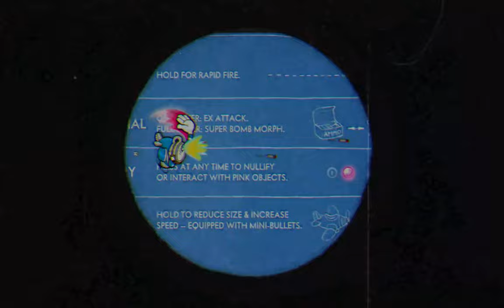Two White Guys Play Cuphead: Episode 2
this whole episode was spent on one boss (we need to get a new mic because this one picks up every vibration lol)